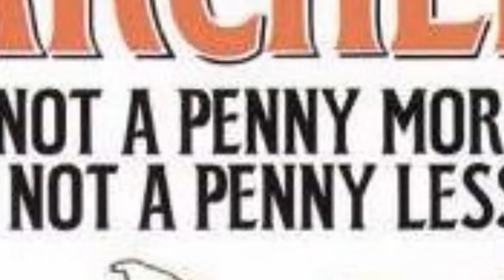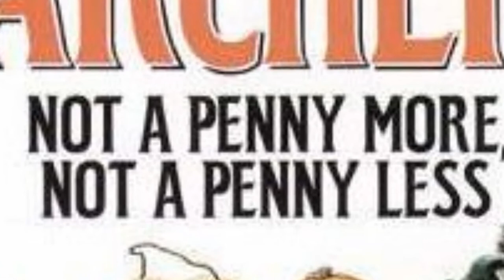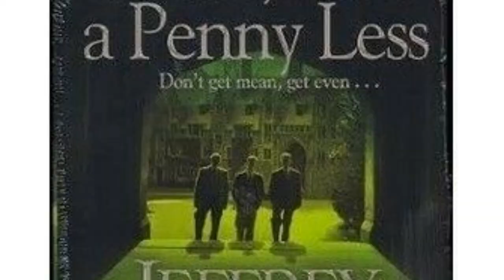Not A Penny More, Not A Penny Less by Jeffrey Archer - Reviewed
Jeffrey Archer's first novel, Not a Penny More, Not a Penny Less, is page-turning tale of fraud, revenge and determination as four investors stop at nothing to get back what was stolen from them.

The final sentence of this book caused me to actually laugh out loud. Such a fun read & not at all like any of Archer's other books. Highly recommend this one about 4 men being conned & getting their revenge by conning the com man! Loved it!

The swindle of the decade, became the sting of the century.